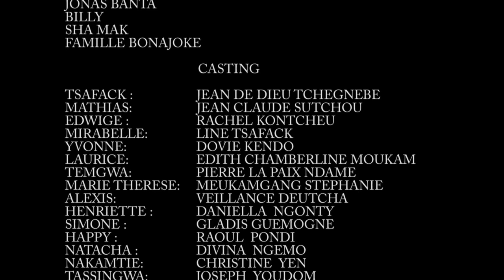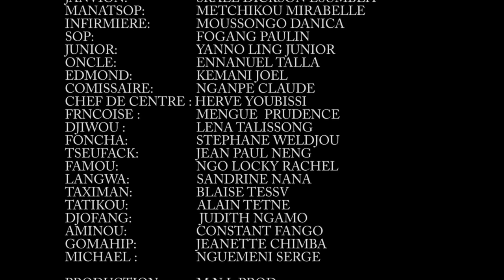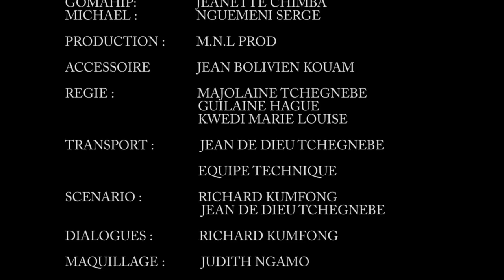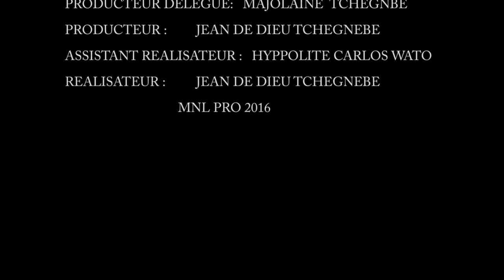Guerre Des Biens - épisode 113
TOUS LES MARDIS 19h un épisode de SAMBA LE GENERAL

GUERRE DES BIENS tous les Jeudis et Samedis 15h